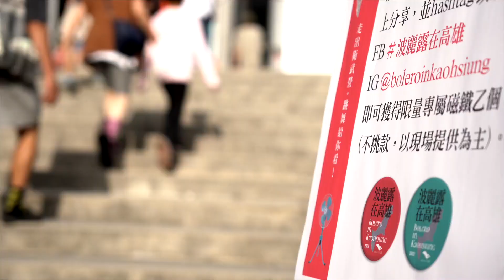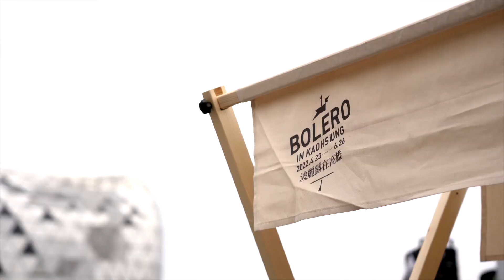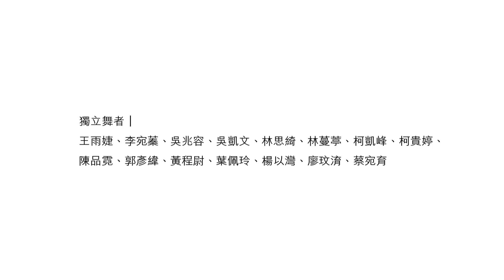【波麗露在高雄Bolero in Kaohsiung / Week.2 in Qianzhen & Lingya】演出第二週：在烈日底下，在涼涼海風裡的波麗露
【波麗露在高雄 】演出第二週，有每場都看的觀眾，毫不猶豫地坐進搖滾區；有人一家從臺北來，從波麗露開始展開行程；有媽媽在月曆上圈出演出日期，準時帶著剛開始學舞的女兒過來；還有一家人散步在新光碼頭，聽見喜歡的波麗露音樂，一起等了兩小時，就為了看舞。
從高雄圖書館草衙分館的三面觀舞，到新光碼頭的 360 度觀舞。我們看見觀眾的專注——感受舞者的情緒起伏，心中燃起跑起來的渴望。豔陽下總有許多觀眾走進波麗露小帳篷問：下一場去哪裡？
本週下一站！
☛ 𝟬𝟱/𝟬𝟳（六）𝟭𝟱:𝟯𝟬 & 𝟭𝟳:𝟯𝟬 輕軌駁二大義站旁廣場
☛ 𝟬𝟱/𝟬𝟴（日）𝟭𝟳:𝟬𝟬  高雄市立歷史博物館

🎈波麗露在高雄4/23-6/26 走出衛武營｜跳舞給你看

Weiwuying's very first artist-in-residence, CHOU Shu-yi, initiated the "Dance-Travel Project" ten years ago and has since traveled to 14 cities and given 60 performances in open spaces without sets and lighting. This time, CHOU plans to restart this project by inviting professionals to teach dance to the dance students of Zuoying High School through educational cooperation. Moreover, with the help of Weiwuying, CHOU intends to recruit freelance dancers to perform a dance piece across Kaohsiung, bringing performing arts out of the theater and into the city.

編舞暨計畫發起人｜周書毅
藝術顧問｜林璟如
排練指導｜林祐如、楊雅鈞、潘柏伶
舞者｜王雨婕、李宛蓁、吳兆容、吳凱文、林思綺、林蔓葶、柯凱峰、柯貴婷、陳品霓、郭彥緯、黃程尉、葉佩玲、楊以灣、廖玟淯、蔡宛育

製作協力｜Project Zero
執行製作｜劉孝聆、羅仕儒
行銷協力｜鳳東文創
宣傳文案｜余佩珊
影像紀錄暨剪輯｜黎宇文
攝影｜黎宇文、陳芝儀、陳昱誠、張又瑄
視覺攝影｜陳長志
平面設計｜陳文德

主辦單位｜國家表演藝術中心衛武營國家藝術文化中心
贊助單位｜財團法人福興文教基金會